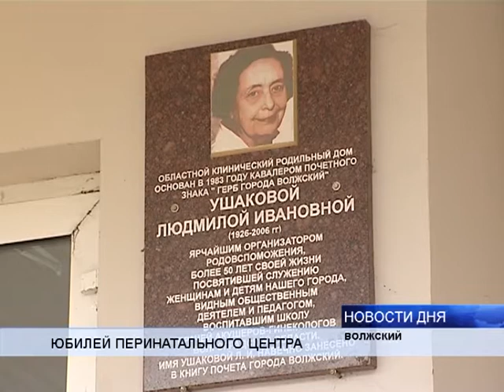(16+) ВОЛЖСКИЙ ПЕРИНАТАЛЬНЫЙ ЦЕНТР ОТМЕЧАЕТ СВОЕ 30-ЛЕТИЕ